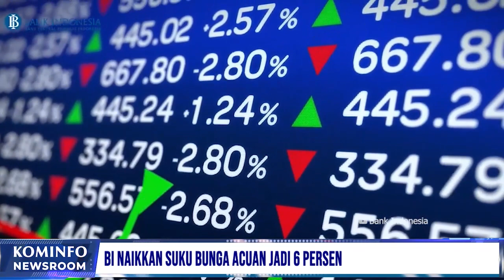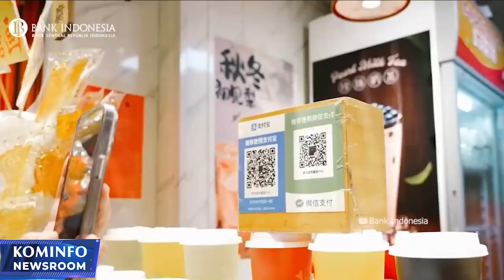Indonesia Dapat Tambahan 20ribu Kuota Haji | Kominfo Newsroom 1/2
1. Indonesia Dapat Tambahan 20ribu Kuota Haji

2. Presiden Resmikan Infrastruktur Kesehatan di Surabaya

3. Dorong Penyediaan Air Minum, Bappenas Bidik Daerah Tinggi Stunting

4. BI Naikkan Suku Bunga Acuan Jadi 6 Persen

Selamat Menyaksikan!
Salam Sehat!